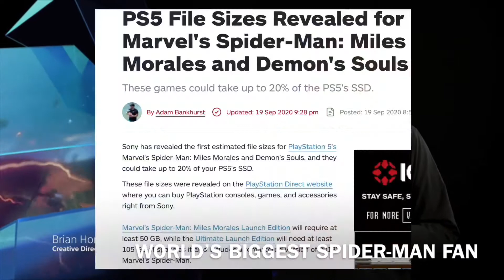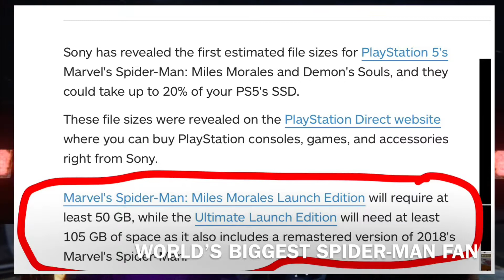MARVEL SPIDER-MAN: MILES MORALES GB REVEALED!!!